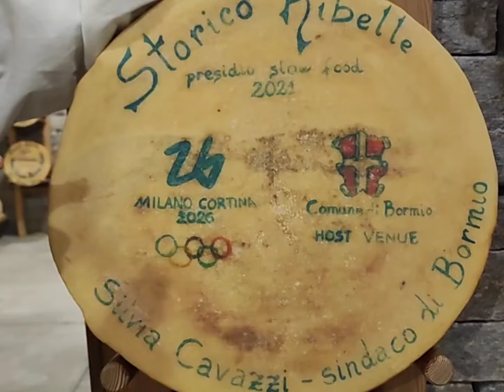Olimpiadi Milano Cortina 2026 la sindaca di Bormio mette all'asta lo storico ribelle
L' Italia che ama raccontare. Giovanni Mastroianni
Paolo Ciapparelli promuove la forma di Storico Ribelle del 2021 che verrà messo all' asta per le olimpiadi invernali Milano Cortina 2026 (5 anni di stagionatura). Idea senza scopo di lucro dove il ricavato andrà in beneficenza. Idea della sindaca di Bormio(SO) Silvia Cavazzi.